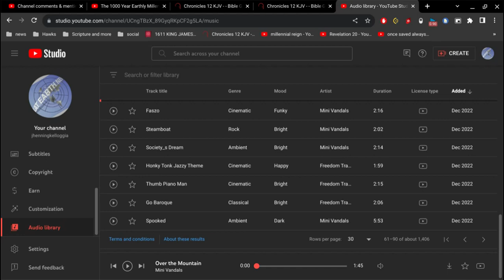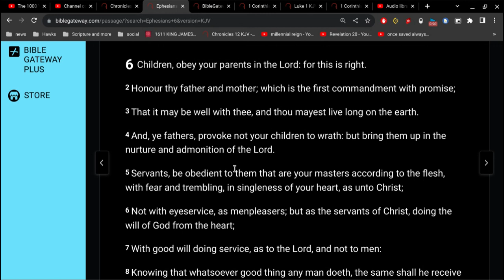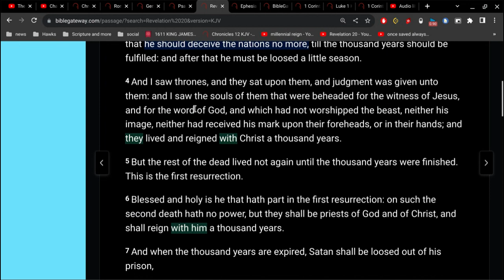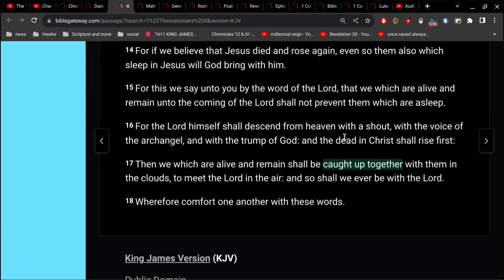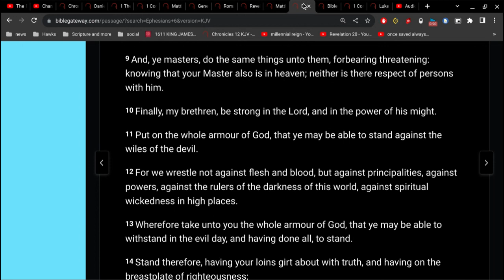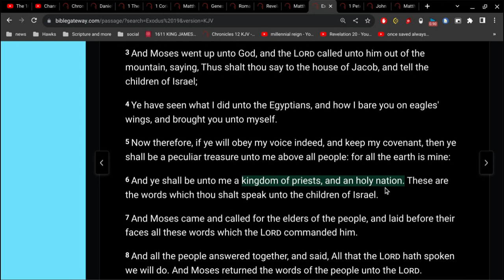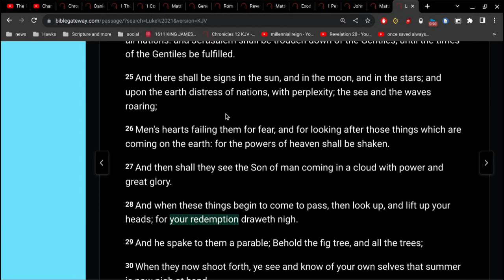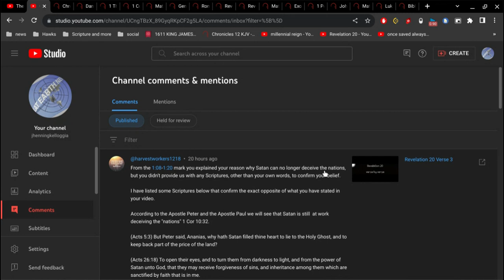Scriptures on Satan's Nations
my goal was to go 20 minutes... I failed.. again.